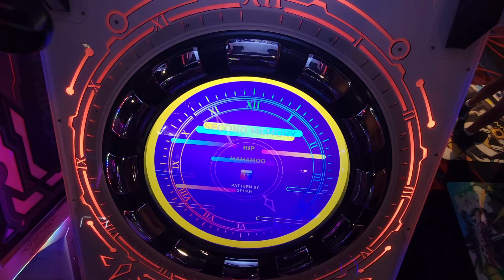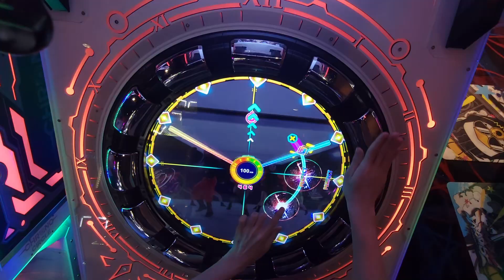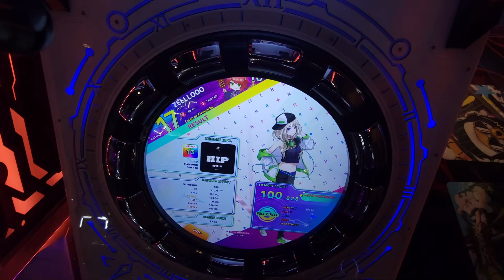ZELLLOOO - HIP Master 100.828 (FC)